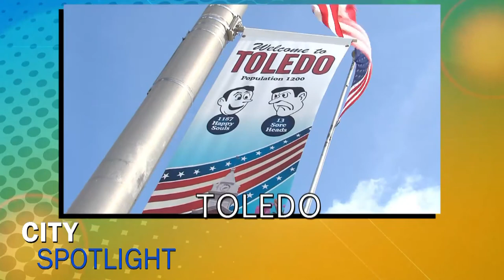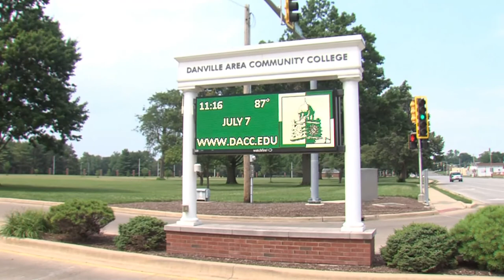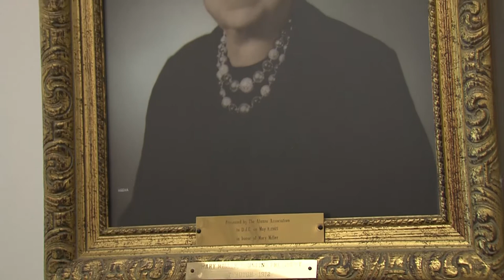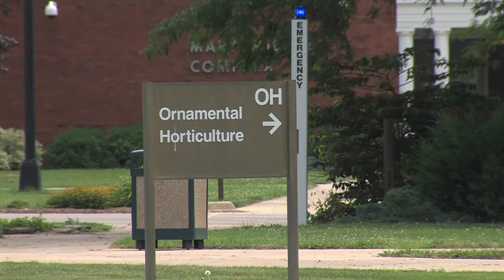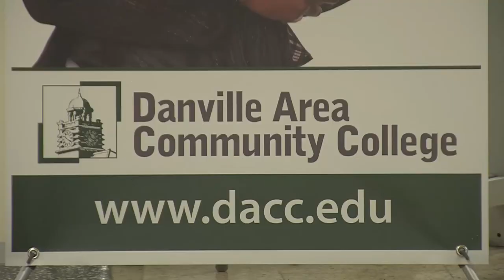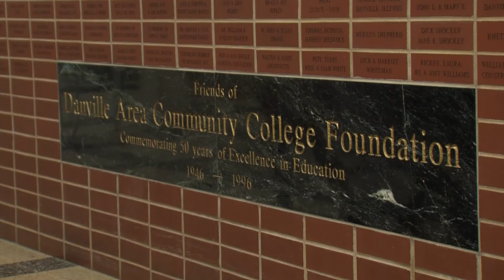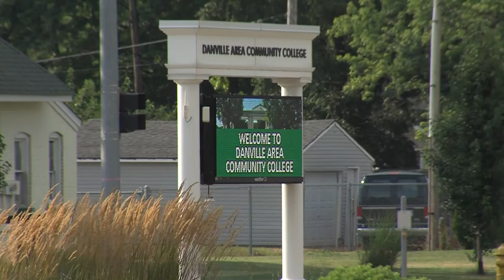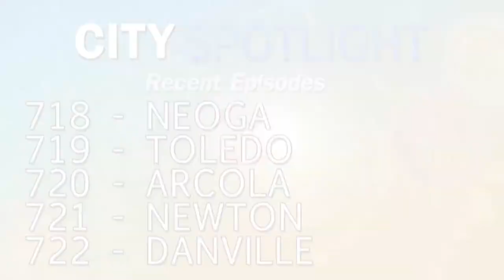City Spotlight 722 - Danville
Back on location in Danville, Illinois, talking all about
Danville Area Community College for the first time.
DACC President, Dr. Stephen Nacco, talks about the history of DACC,
recent facility changes, and an overview of the academic areas at DACC.